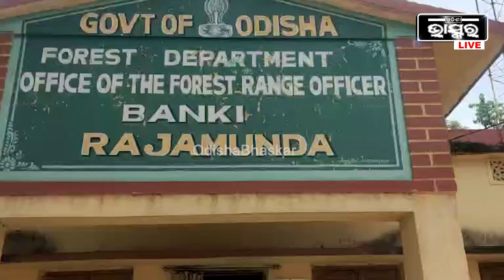ଖରା ପାଇଁ ନାଳରେ ଗାଧୋଉଥିଲା ହାତୀ ହେଲେ ଗାଧୋଇବା ସମୟରେ ହାତୀ ସହ ଘଟିଗଲା ଏମିତି କିଛି....